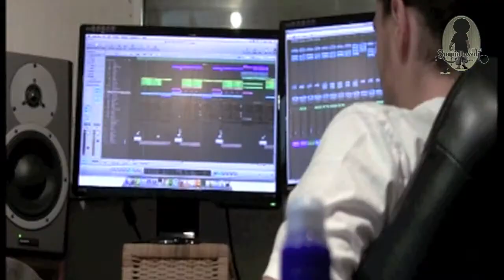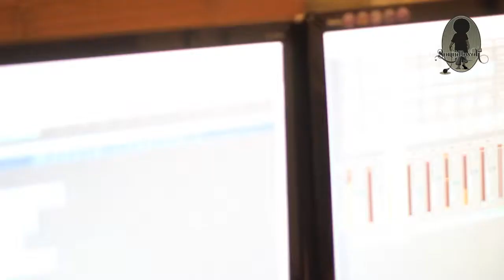V.A. Yu Go! Riddim Medley